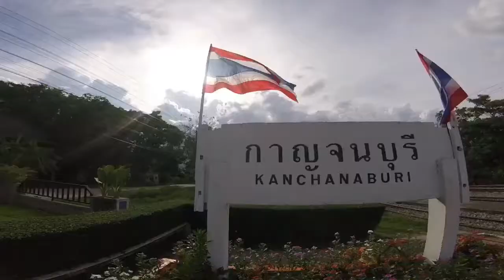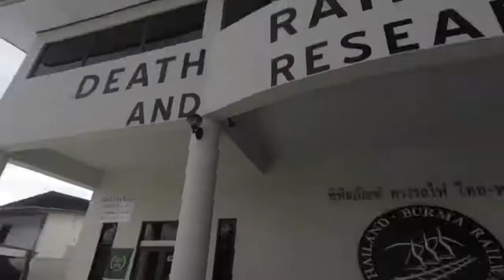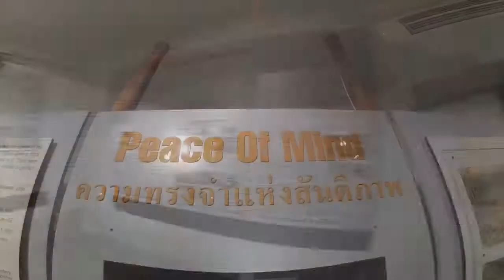Banyai journey EP.3 | Kanchanaburi War Cemetery Thailand-Burma Railway CentreBridge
Kanchanaburi War Cemetery
Thailand-Burma Railway Centre
Bridge over the River Kwai
1/6/61

Music
Large Professor-Radioactive remix

Location
Kanchanaburi War Cemetery ,Thailand-Burma Railway Centre ,Bridge over the River Kwai  ,Kanjanaburi

Thank you fot watching 🙏🏻